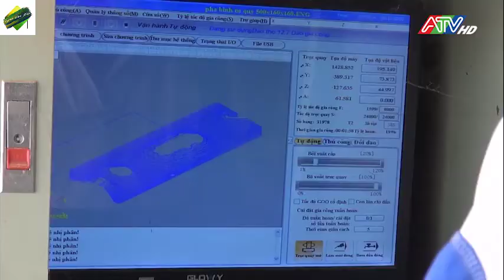THỔI HỒN CHO GỖ - LONG ĐIỀN/ THANH NIÊN CẦU TIẾN BẰNG NGHỀ GỖ/NGHỀ MỘC CHỢ THỦ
làng nghề mộc Chợ Thủ, vươn lên từ nghề mộc long điền, thanh niên tiêu biểu ở Chợ Mới